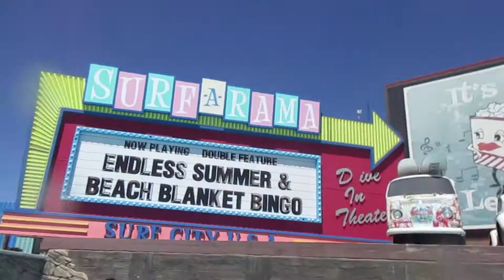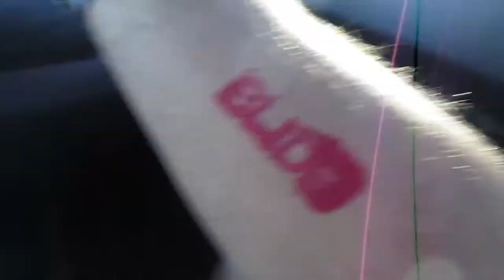Cowabunga Bay (Las Vegas) vs. The Quinterribles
Cowabunga Bay  vs. The Quinterribles

In Las Vegas, one of our main water parks is Cowabunga Bay in Henderson, Nevada. Cowabunga Bay passes were included as part of our Vegas Pogo Pass membership. So we decided to close out the summer with a final trip for water slides, wave pools, and general summer fun.